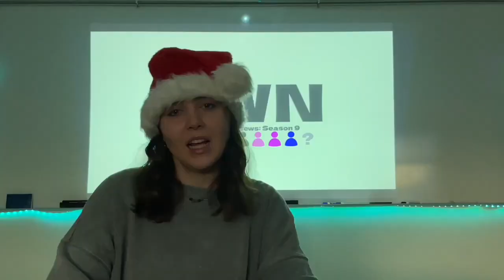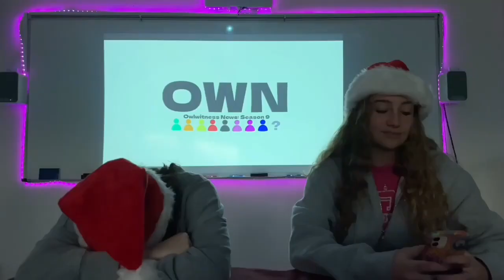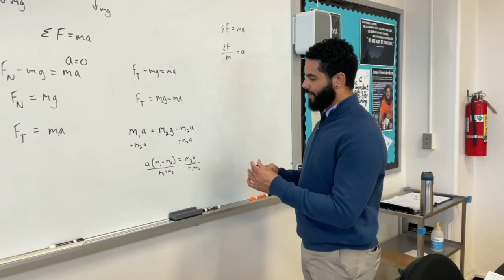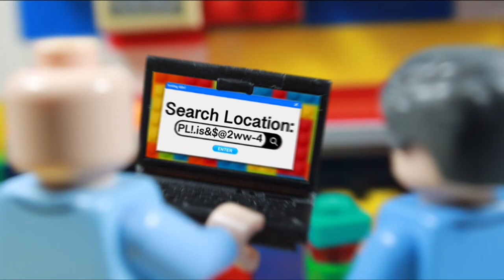History Partners in the LEGO ADVENTURE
This is a short film/Christmas Special I created for Owl Witness News during Season 9, featuring a complete LEGO universe and starring Mr. Fogarty and Mr. Farrell.